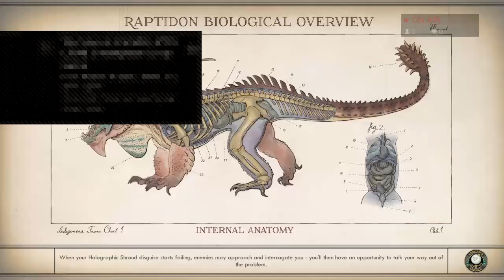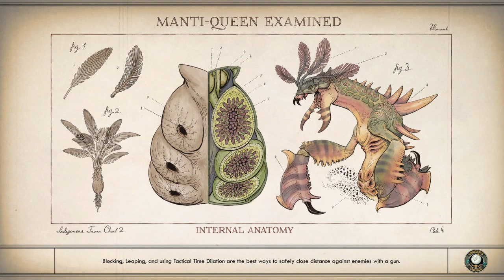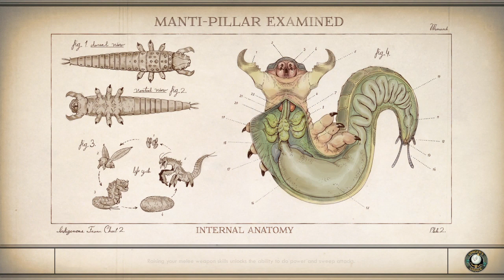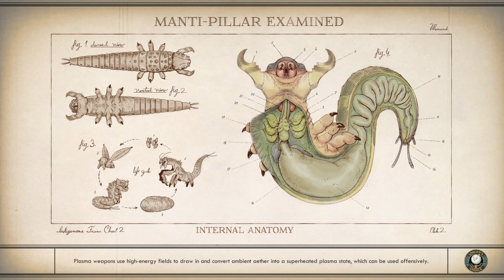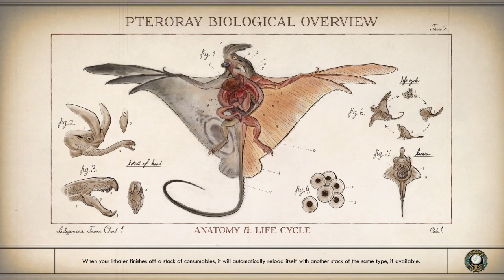TOW: Destroyer of Halcyon - part 4 {full playthrough}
English
PS4
The Outer Worlds
Part 4